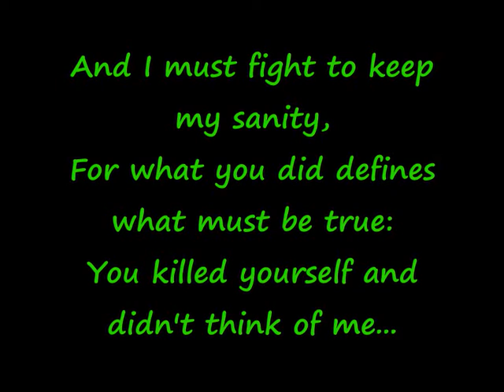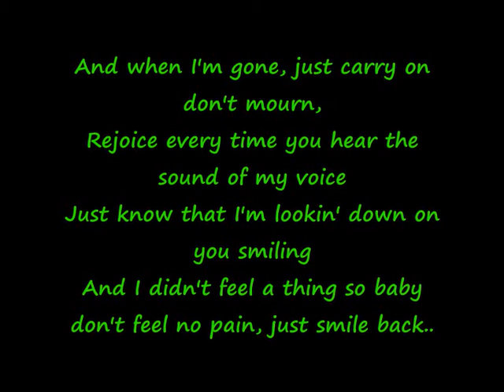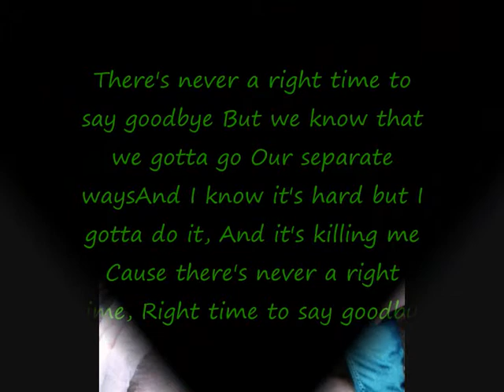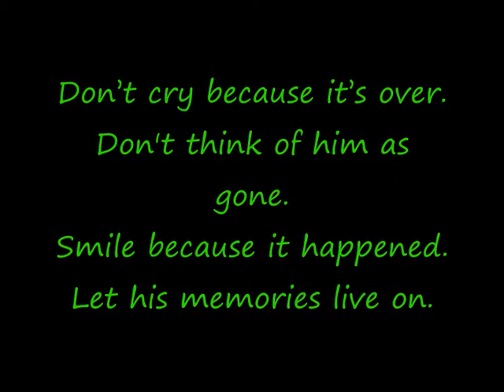R.I.P. Ralph Cole.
in loving memory of Anthony Ralph Cole or "Ralphy" as his friends and family knew him. Ralph took his own life on the 26th August 2006, When he thought he had enough of life and the troubles it gave him. We as his family will never know why he chose to do what he did but in a letter he left for his family and friends he asked you to forgive him for being so weak. I know his friends are also wondering the whys and ifs and all I can offer you is the memories that you had of him and to keep him in your hearts forever.